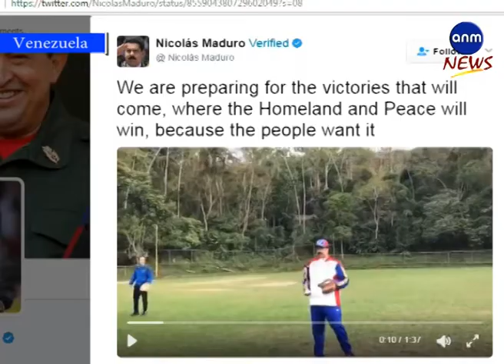VENEZUELA NEWS FABRICATED PKG